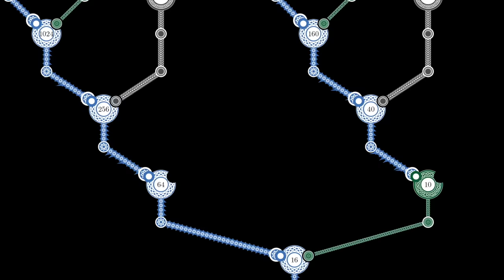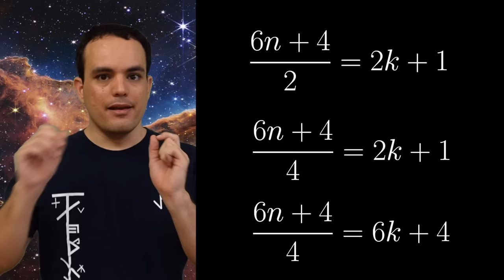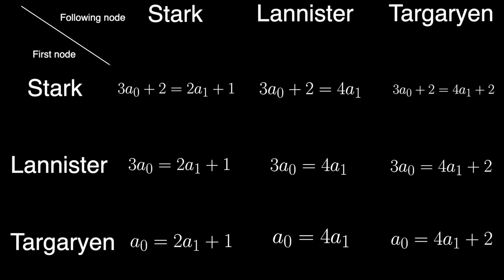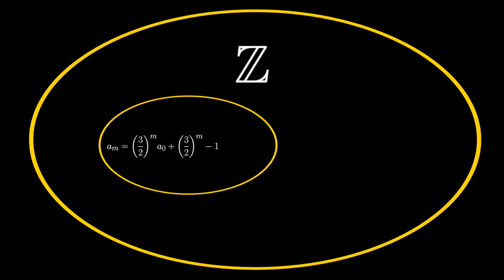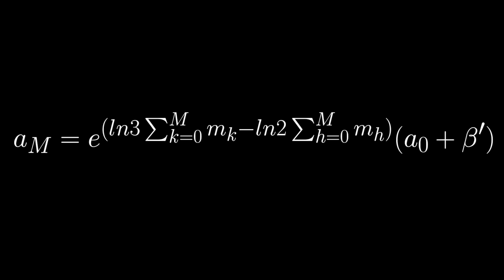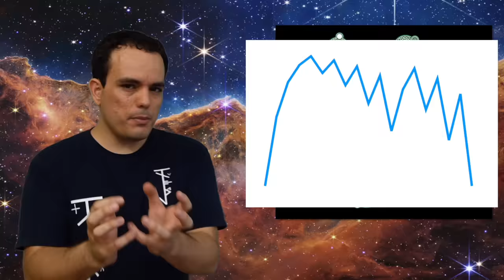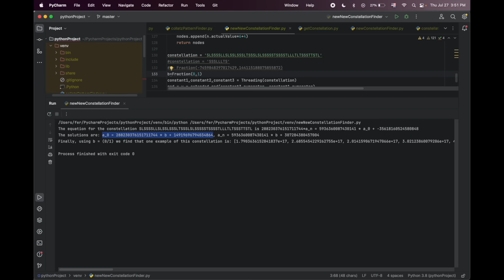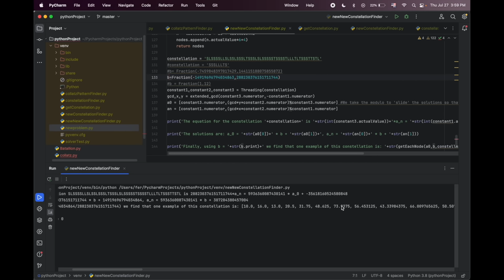My honest attempt at the Collatz Conjecture | Full movie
Video too long? Read the paper instead

The Collatz Tree can be made with three tiles, and this has some interesting consequences

Special thanks to all my patreons, but specially to:

OtiumOtiosum, Valerie Hyde, T Highfill, Ryan Roberts, Carlo Fazioli and Cookie_T and Azure Azalia

Credits:

Script, Host, Filming, Directing, Necromancy, Editing, Production: Fernando Franco Félix

Animations and graphics: Oscar Flores and Fernando Franco Félix

The song used thoughout the video is "Song Of The Sirens" by Gaymaranda, and I paid her for the permission to use it

Sources:

I purposefully did not use any

Chapters:

00:00 - Intro to the Collatz Conjecture
05:46 - Analayzing the Tree
12:15 - Super Awesome Tiles
15:00 - Analyzing the tiles
17:49 - Infinite Stark nodes
23:46 - Lannister and Targaryen streaks
24:44 - Multi-streak drifting
27:34 - Collatz and chaos

28:26 - First ending of the video

28:56 - Infinite constellations
34:22 - Don't be a crakpot
37:07 - Scott Aaronson's guide to being wrong
40:31 - Cyclical constellations
42:46 - My open problem
43:21 - Negative cycles
45:59 - Conclusion

47:00 - Second ending of the video

47:24 - The Super Awesome Tree

Attributions for graphical resources not stated in the video itself:

For the pciture of Lothar Collatz:

Author: Konrad Jacobs, used under ca-sa 2.0 Germany